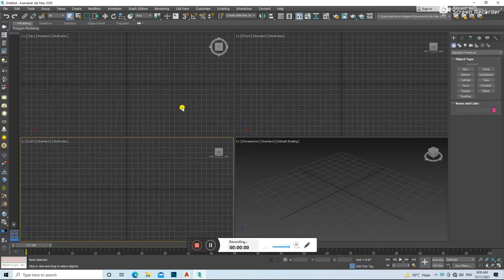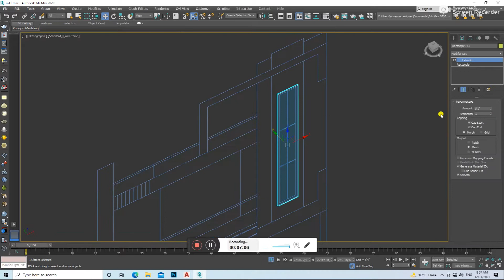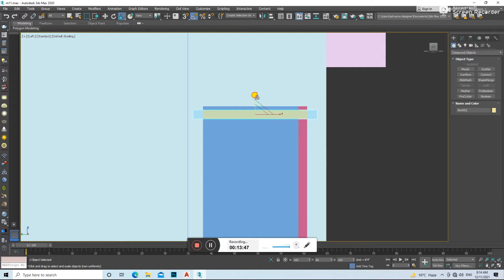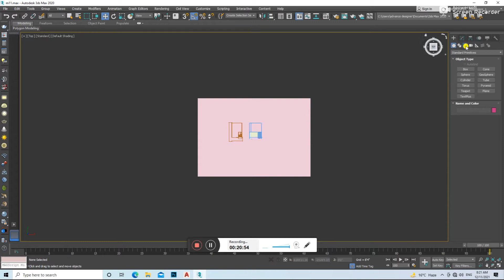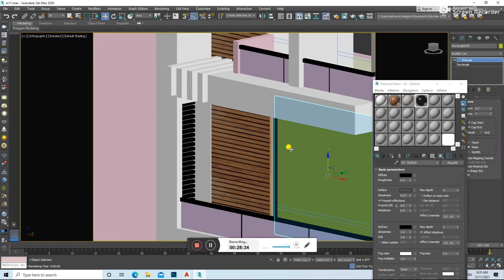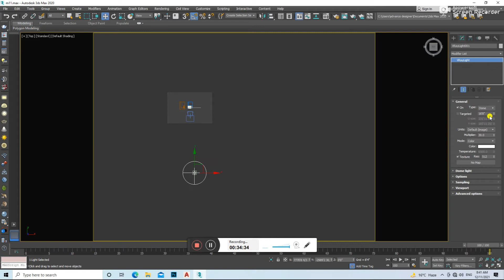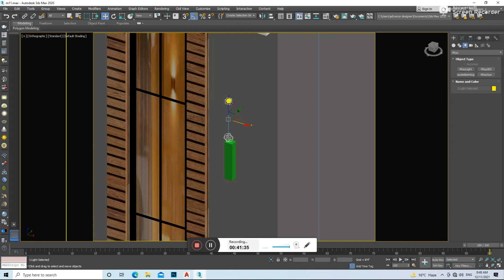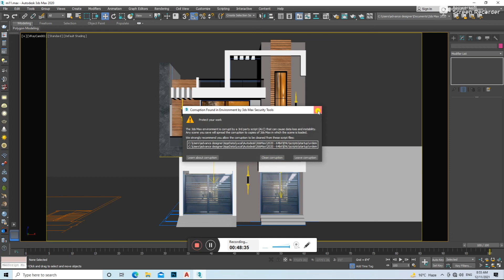How to Design a Exterior in 3DS Max | Duplex House Design/advance designer/mohd gulshad/ad